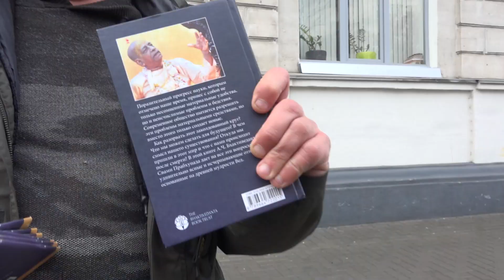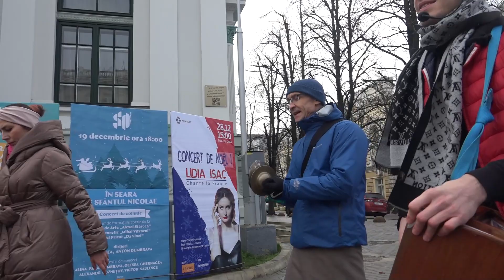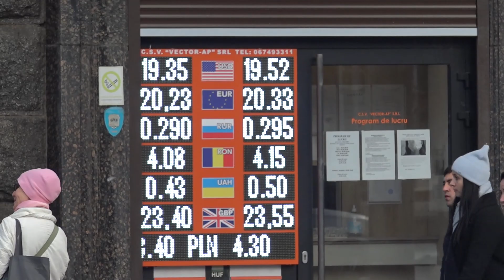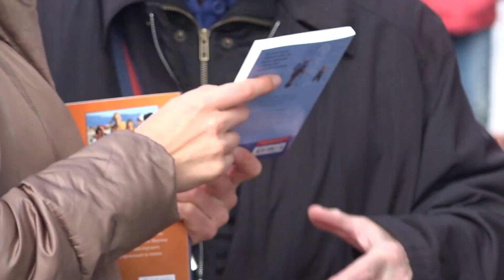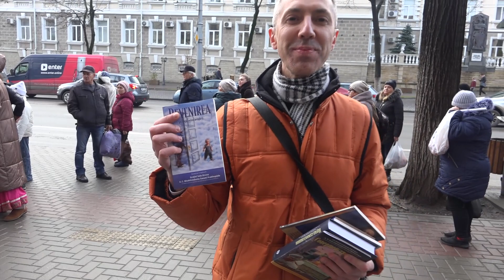Харинама перед Новым Годом [№48]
Кишинев